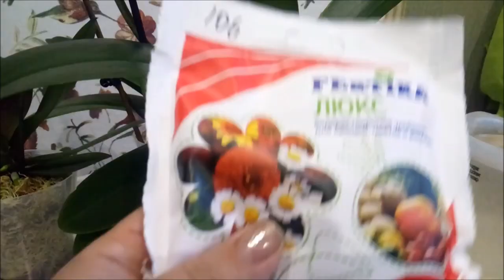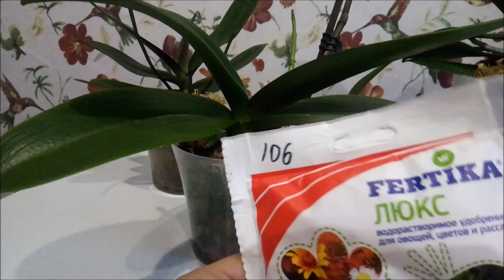Подкормим орхидеи?))) Сегодня фертика, почему?))))